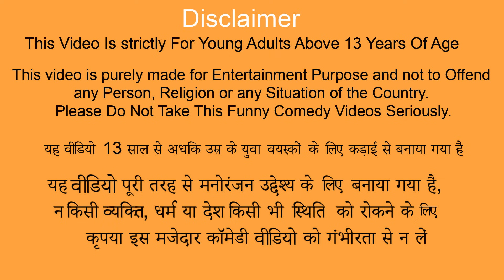गांव क्रिकेट Village Cricket Must Watch New Funny Comedy Video Hindi Kahaniya Amazing Comedy Video